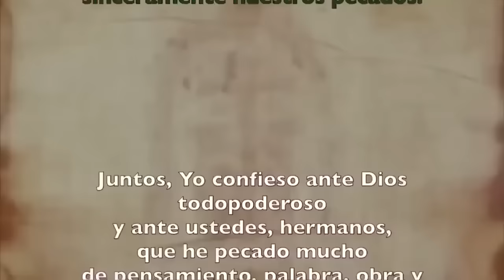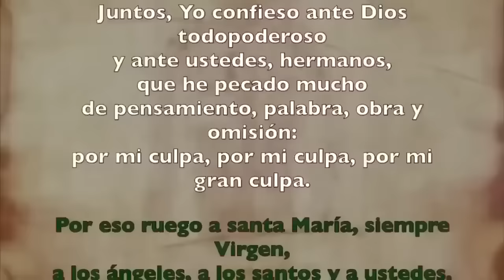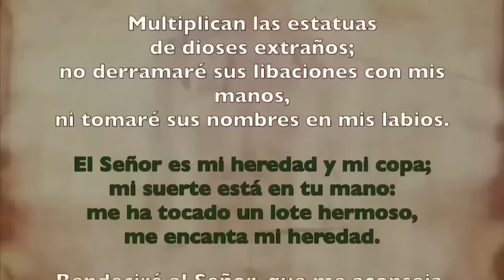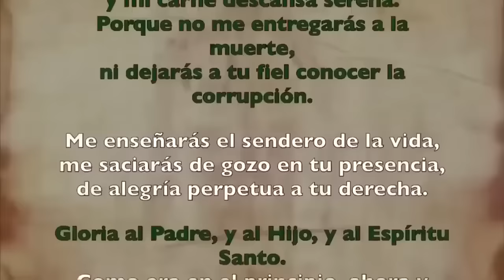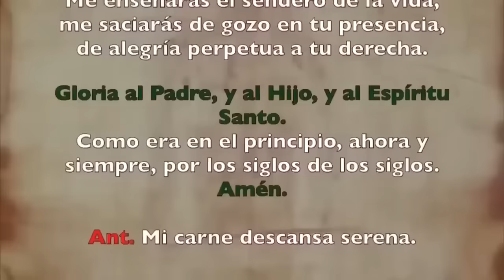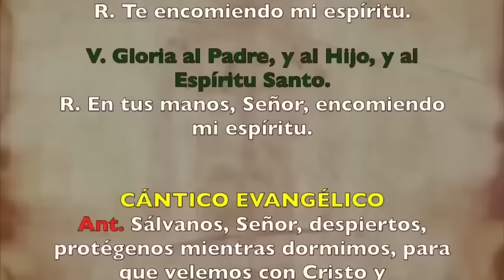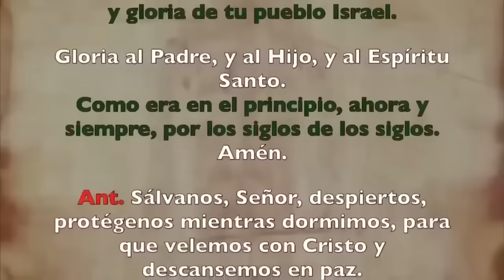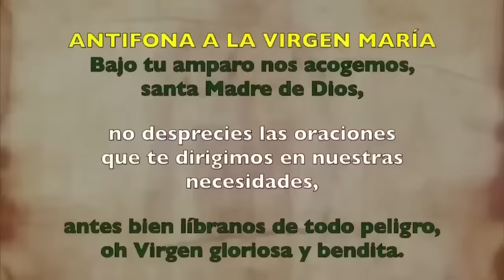Oración de la noche (Completas), JUEVES 23 DE NOVIEMBRE | XXXIII Semana T. Ordinario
Oración de la noche Completas, JUEVES 23 DE NOVIEMBRE 2023 | XXXIII Semana T. Ordinario